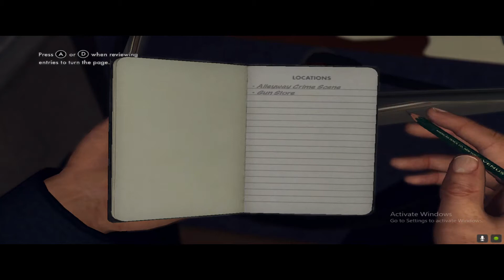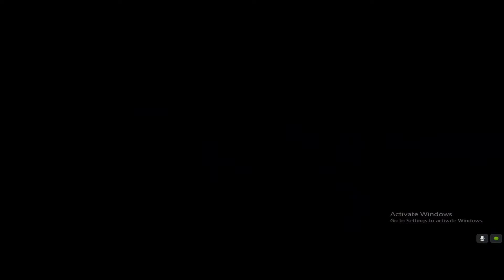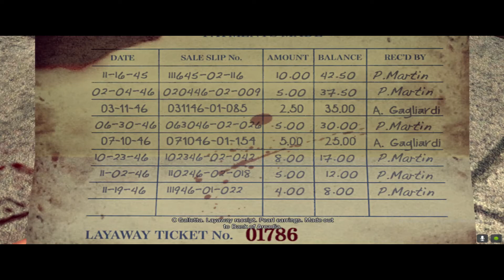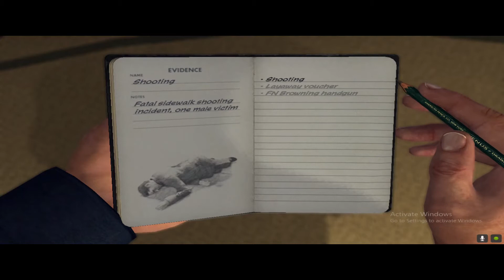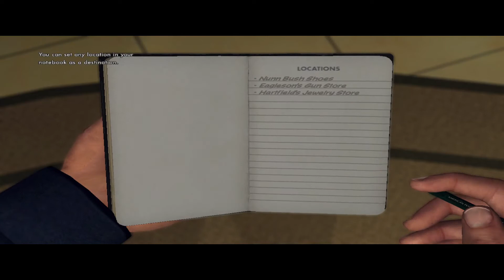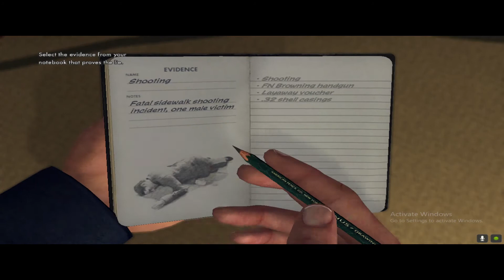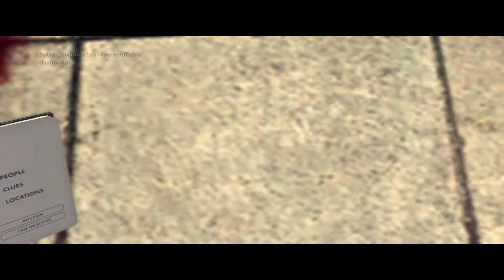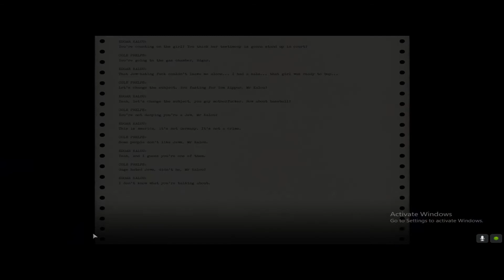Simple Interest- L.A Noire- Part 1 Beginning Officer Training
After hearing about this game a bit over the years I've finally decide to pick it up and give it a try. So let us dive right into investigation of now doubt the most convoluted of plots, join me for L.A Noire.